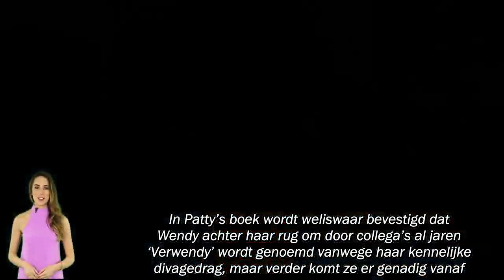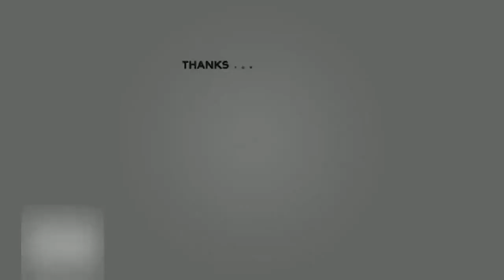Johnny de Mol 41 wilde Patty Brard 65 beminnen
NL- Entertainment| Johnny de Mol 41 wilde Patty Brard 65 beminnen